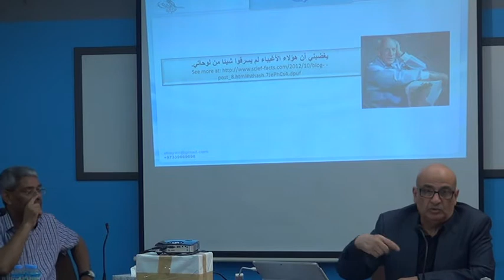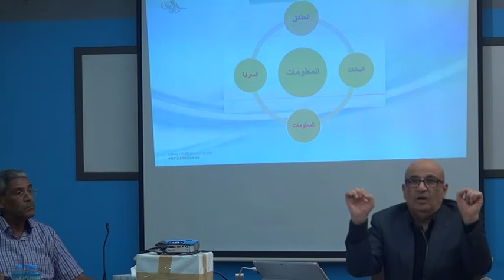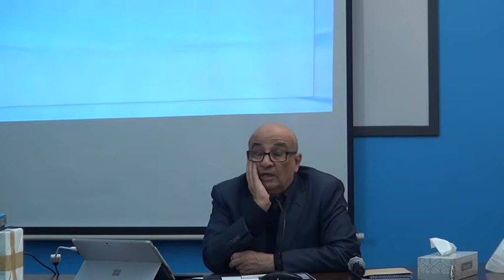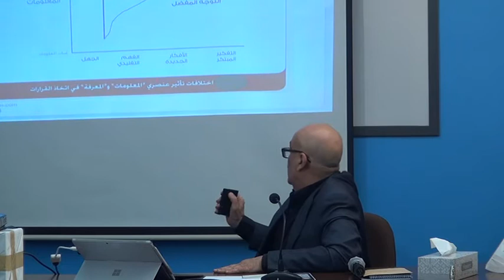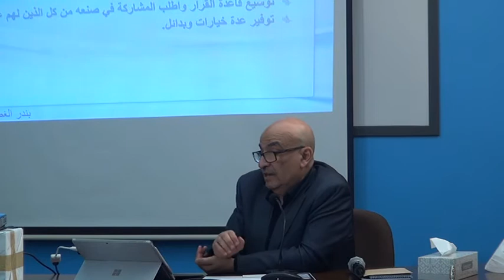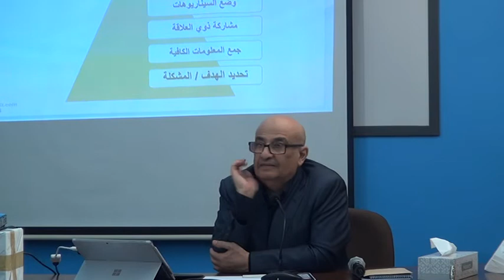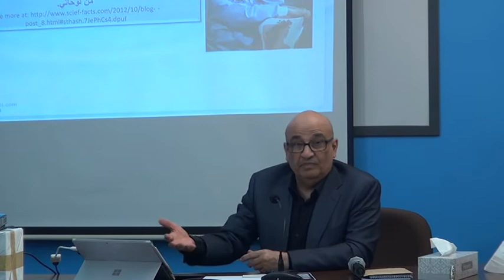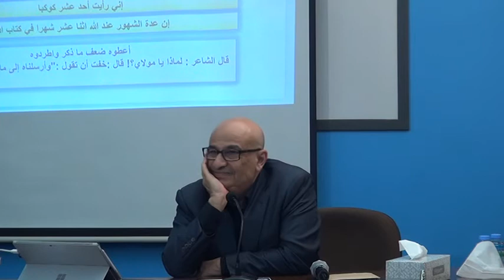المنبر التقدمي | ندوة "المعلومات وصنع القرار "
أ. عبيدلي العبيدلي